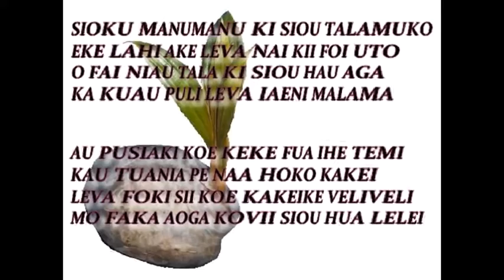SINO FIHIFIHIA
sii faka'amuamu ote loto , keau kakusia te nivo o tau sio ,
kae to hala he kote gata'aga , pe ote fau o toku tagata ...